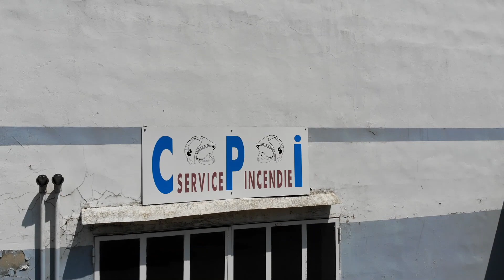SDIS 01 : Je Visite Les Casernes Des Pompiers De l'Ain ! (SDIS 01)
SDIS 01 :  Aujourd'hui, je visite les pompiers de l'Ain ! (SDIS 01) Avec Les Pompiers de Saint Maurice de Remens et les Pompiers de Montagnieu ! (visite de la caserne des POMPIERS SDIS 01)

🔥 🔥 Mon histoire : 🔥 🔥

Vincent Guyard